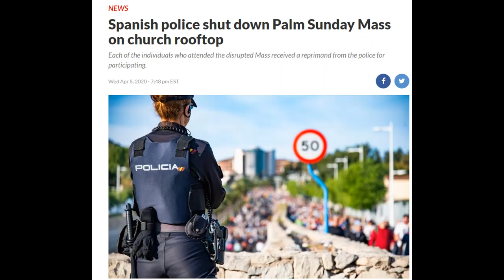End Times Watch: Episode 3 (April 2020)